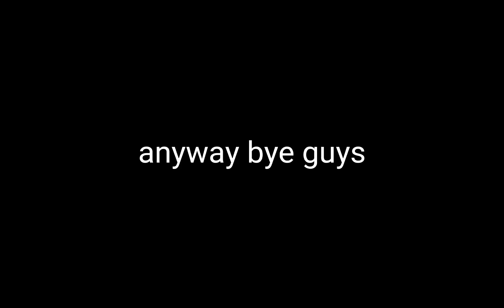feeding my pet shark